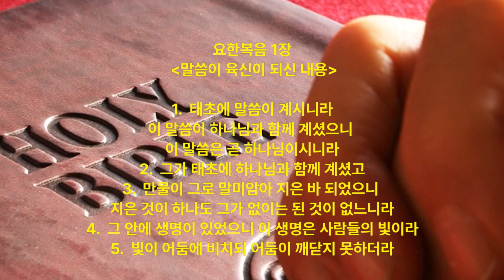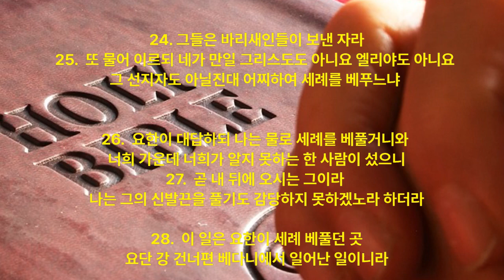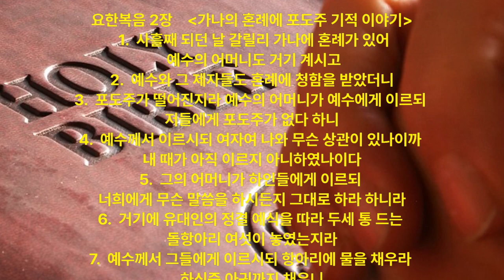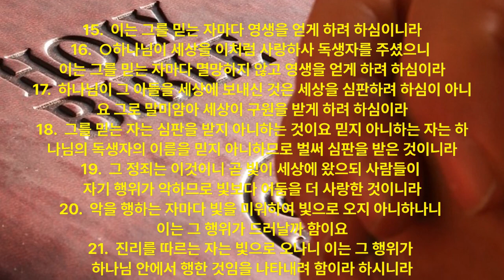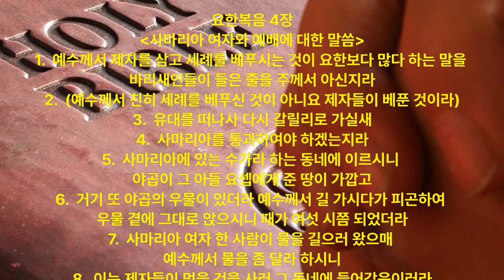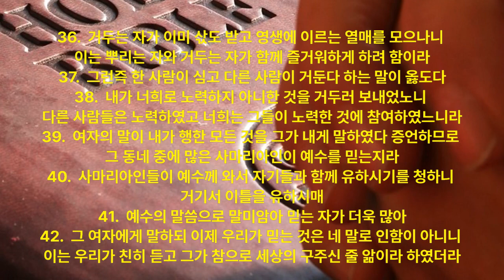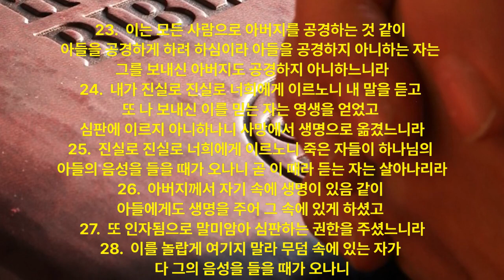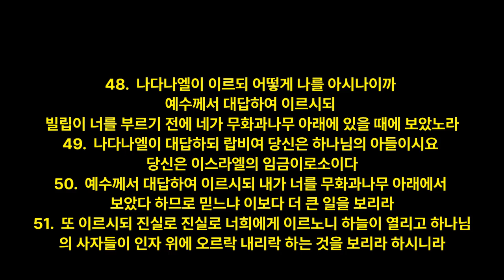잠자며 듣는 요한 복음 1-5장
사역 후원 구좌: 우리은행 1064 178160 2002 Abraham Chung